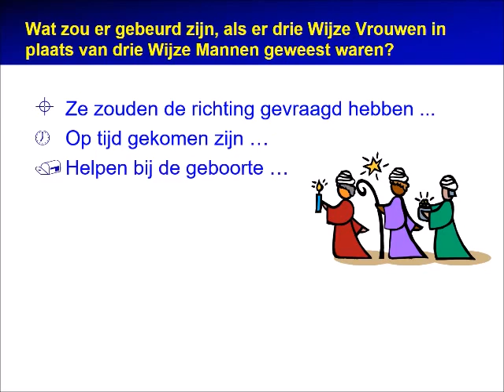DRIE WIJZEN UIT HET OOSTEN